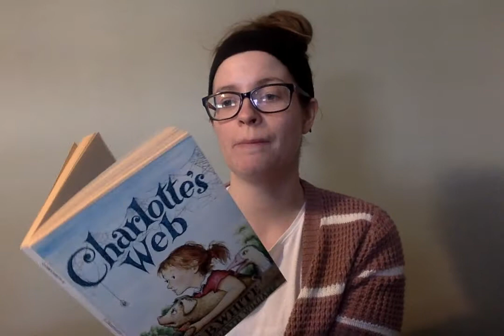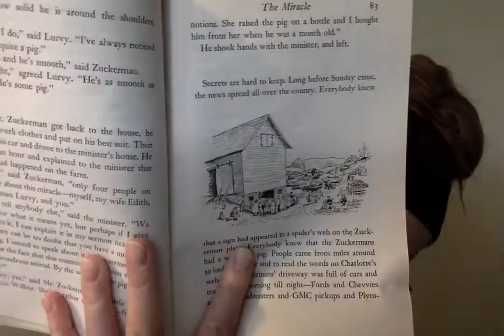Charlotte's Web Chapters 11 and 12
Charlotte's Web was written by E.B. White and pictures are by Garth Williams

Join me as I read aloud a few chapters a day of Charlotte's Web. This video includes chapters 11 and 12. Enjoy!

I do not own or claim to own this book. This video's sole purpose is to entertain students during the COVID-19 school closures.